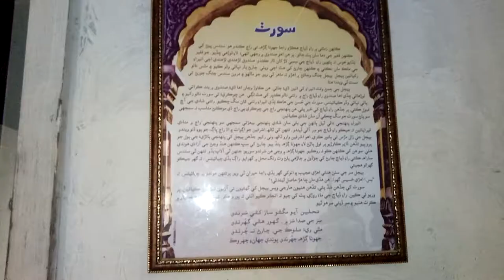Museum Hazrat Shah Abdul Latief Bhitai (r.a) Bhitshah with Stories